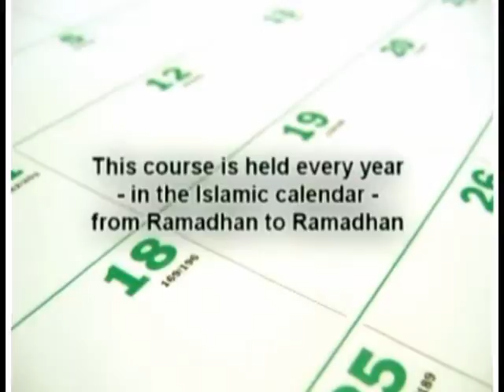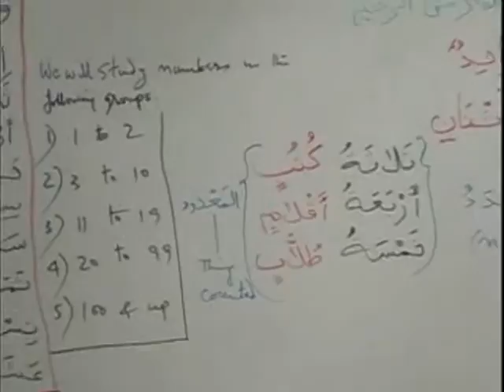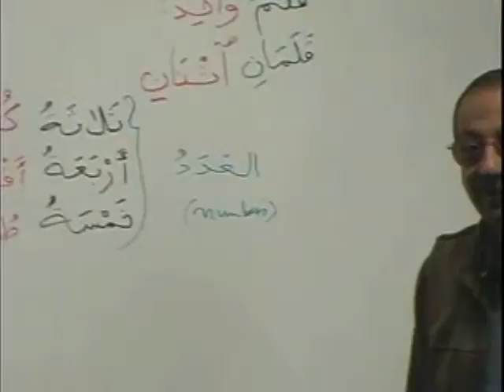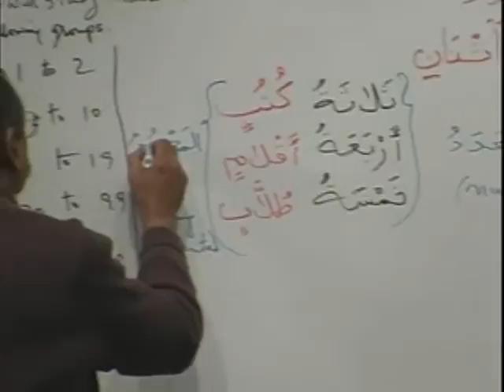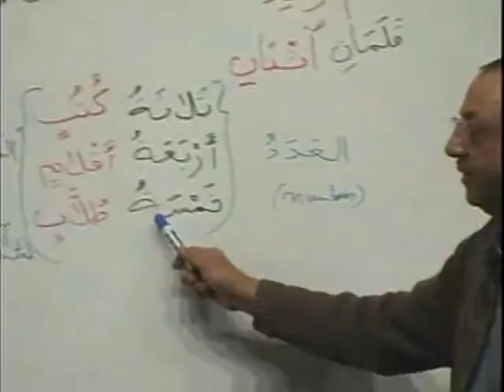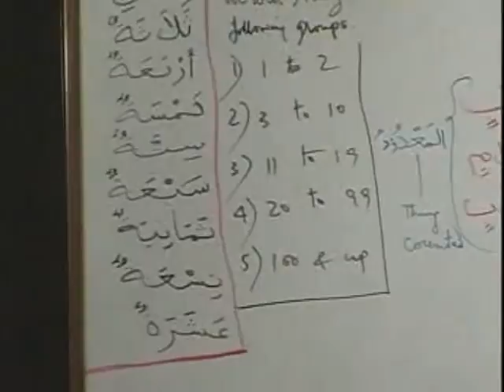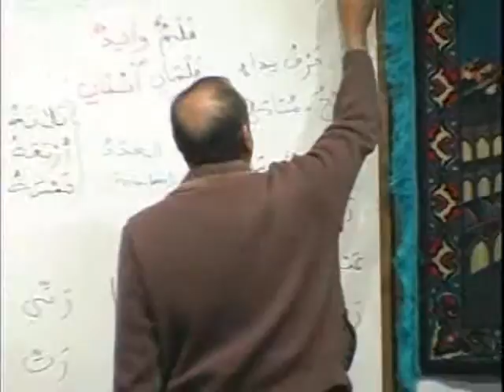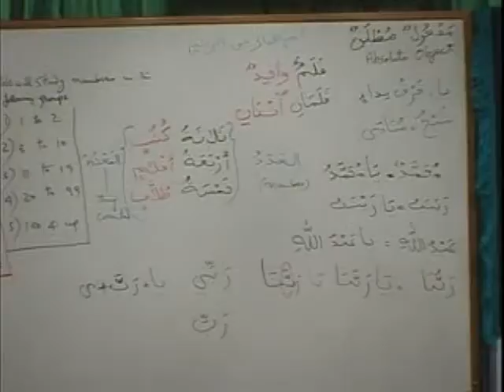MAV BK1 DVD09 PARTA1